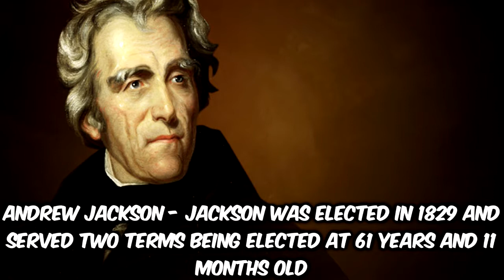Top 10 Oldest US Presidents In History